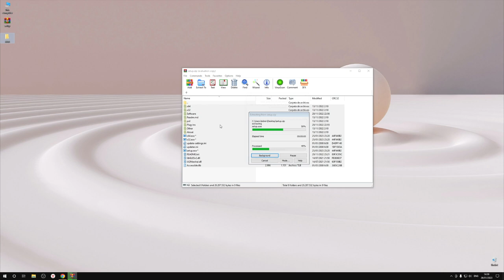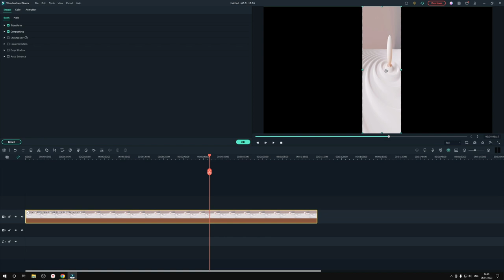🎬 Wondershare Filmora 11 Crack 2023 🎬 New Filmora 11 Crack 🎬 Filmora 11 Crack Download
Password - setup